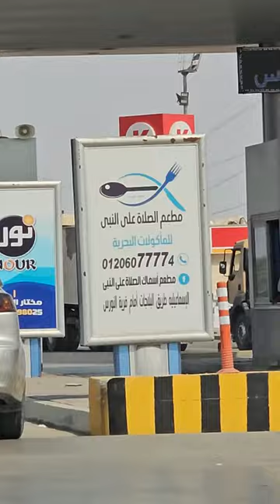ماستيف هب مصر - Mastiff Hub Egypt - Boerboel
Enzo & Diva;
A remarkable boerboel (African Mastiff) couple for Mastiff Hub Egypt .
Enzo & Diva;
Are Boerboel/ South African Mastiff living in Egypt, All videos are mine and I do not give permission for any entity to use them.